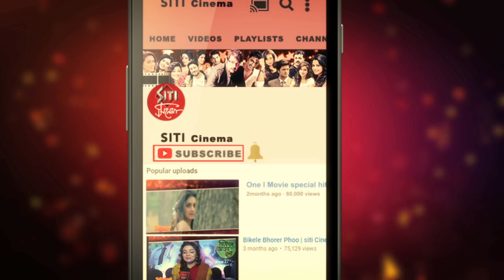Life Story of Dev | Deepak Adhikari | Indian Film Actor Dev | Producer Dev